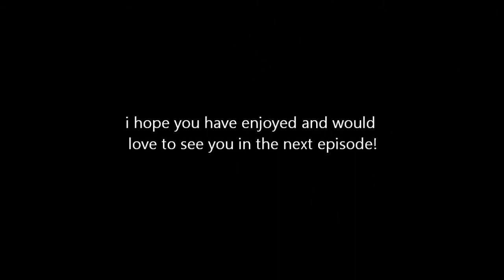Skyrim: The tail of Ragnarok: episode 8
This is the tail of the Argonian Dragonborn Ragnarok, the sneaky lizard wizard werewolf archer swordsman, who suffers from a hoarding disease, will he ever find a cure? maby, maby not, only time will tell.